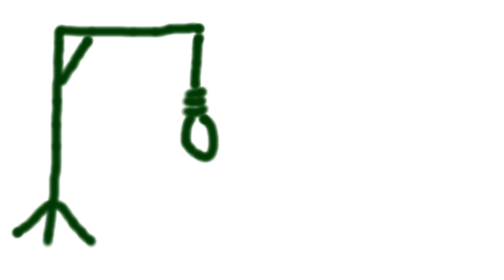Hung Parliament Great Britain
Service announcement to the people of Great Britain